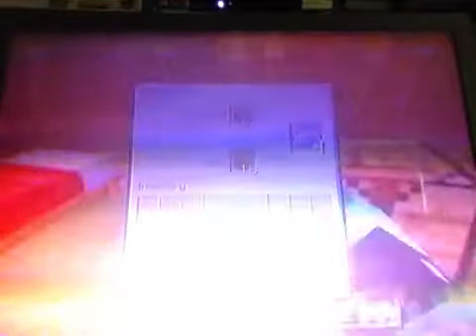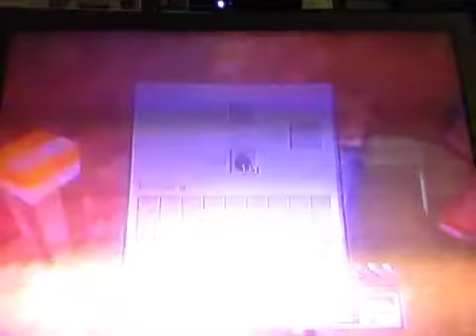Till that end ep 3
Meta